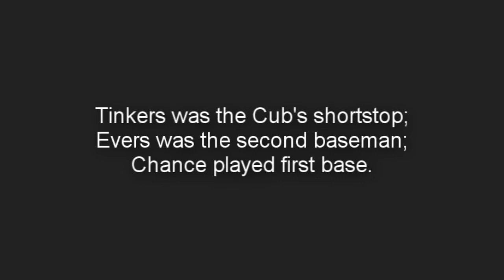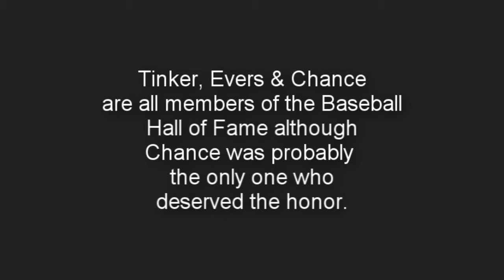2011_09_Tinker to Evers to Chance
Friend and fellow trivial pursuit player Dick Walker presents a 101 year old American baseball poem about three Chicago Cubs - Tinker, Evers and Chance.